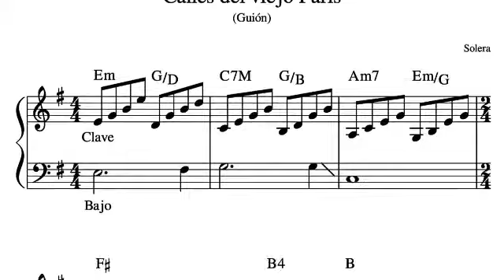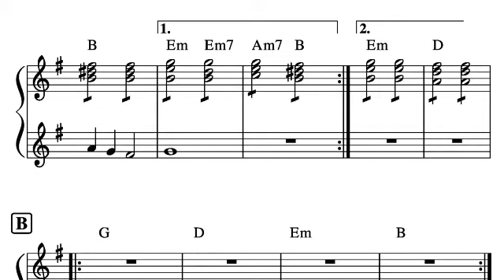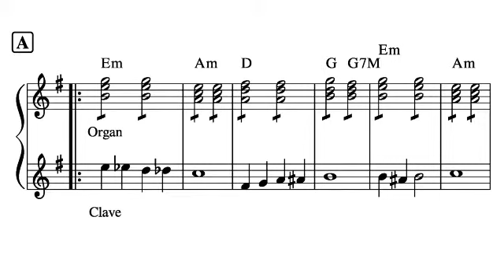Calles del viejo París (Solera)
Videopartitura guión del tema.